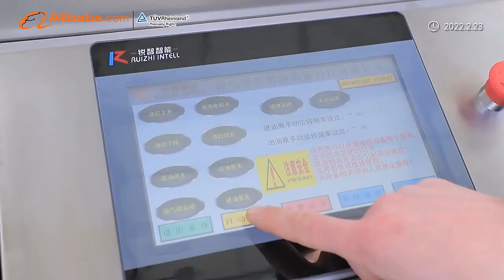We are a machinery factory, proceeding seafood and chicken slaughtering processing equipment.